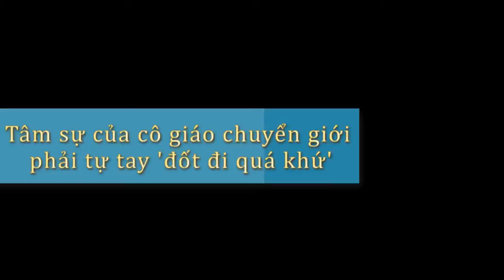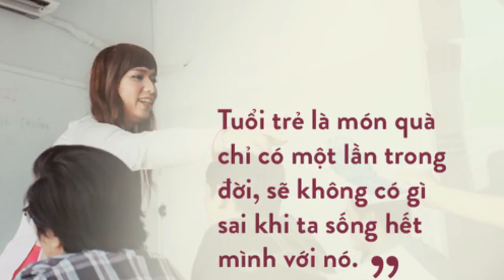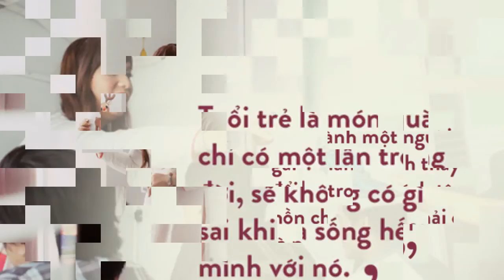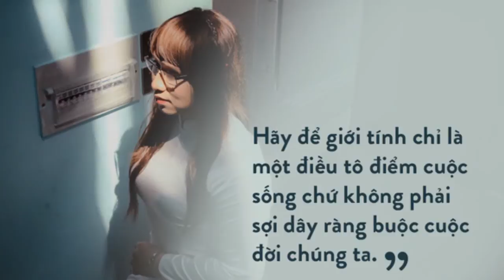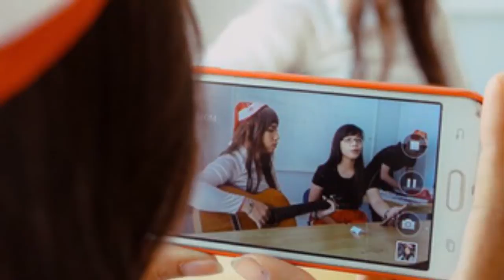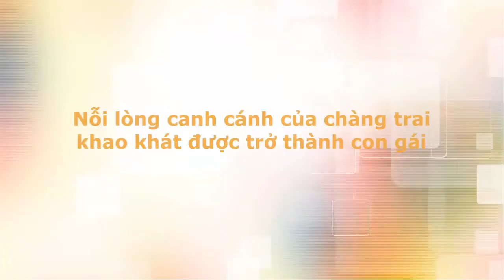Tâm sự của cô giáo chuyển giới phải tự tay 'đốt đi quá khứ' [Tin tức trong ngày]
Tâm sự của cô giáo chuyển giới phải tự tay 'đốt đi quá khứ'

Liệu sẽ có bao nhiêu phụ huynh chấp nhận cho con em mình theo học lớp của một cô giáo chuyển giới? Định kiến sâu sắc của một số người Việt luôn là một rào cản rất lớn trong hành trình vươn lên của cộng đồng LGBT, thế nhưng càng khó khăn, họ lại càng cố gắng.

Có nhiều bạn chuyển giới đi xin việc gặp phải những trường hợp đáng buồn khi người chủ không cần biết thực lực mà chỉ cần nhìn vào vẻ ngoài và từ chối: "Ở đây không nhận bê đê!". Những định kiến khắt khe ấy vô tình trở thành một rào cản lớn khiến người chuyển giới gặp nhiều khó khăn để có được một công việc đàng hoàng và cuộc sống ổn định.